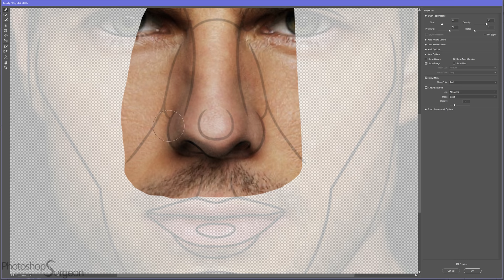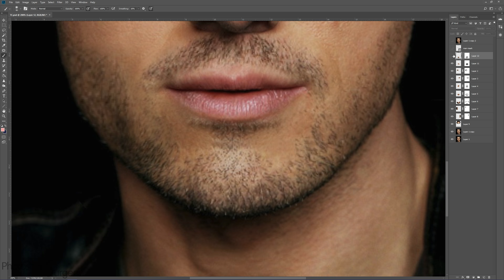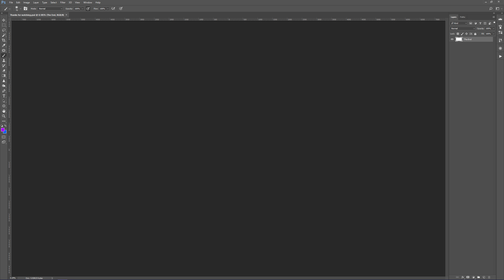Is TOM CRUISE Perfect?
Do you like Tom Cruise better before or after he is edited to fit the Photoshop Surgeon Perfection Mask?